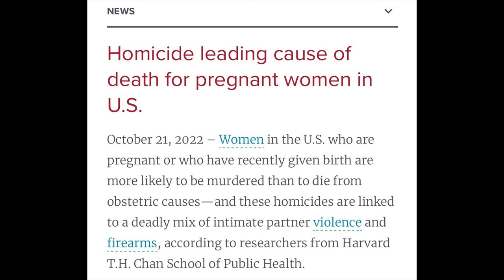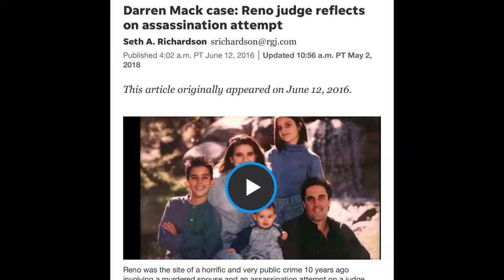MANY CHRISTIANS APPROACH TO ABORTION IS WRONG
MANY CHRISTIANS APPROACH TO ABORTION IS WRONG.In this video, I share my testimony where I wanted a woman to get an abortion. And I was willing to take her life if she didn't follow through. Fortunately, God stepped in and changed things. This is why I believe many Christians approach to abortion is wrong. Many Christians look to the government to try and change people's lives on a spiritual level. This approach is dead wrong! Banning abortion in America will not stop abortions. Just like drinking a driving laws haven't stop fatal alcohol related deaths. Christians need to learn to get away from trying to use politicians especially Trump to control one's spiritual life. May the Lord get all of the glory through my testimony
Until the next video take care and God bless!